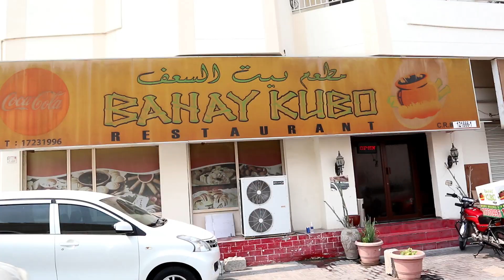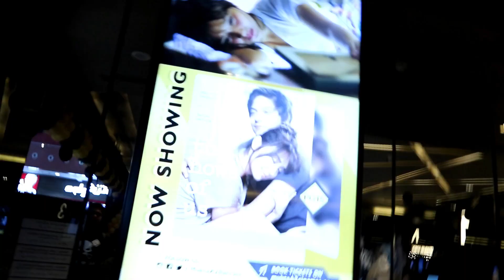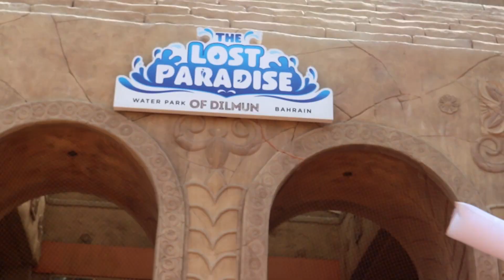Bahrain Weekend Getaway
It's a long weekend, so we opted to go to KSA's neighboring country, Bahrain. The weather was hot and humid. It felt so uncomfortable that I could not stay under the sun to capture tourist spots. Hence, the few shots. Nonetheless, it was a fun and frolic weekend. Hope you enjoy my vlog!